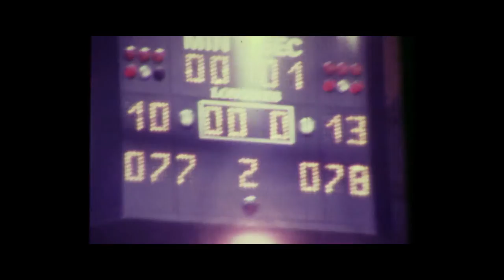On the Map Trailer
The documentary about the 1977 Maccabi Tel Aviv basketball team, which made history by beating the Soviet Union and winning Israel’s first European title.